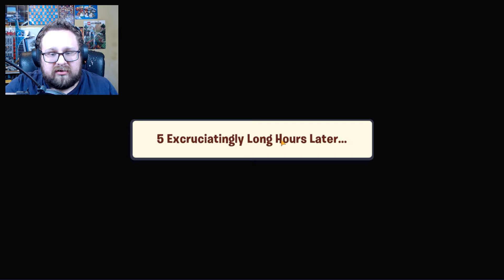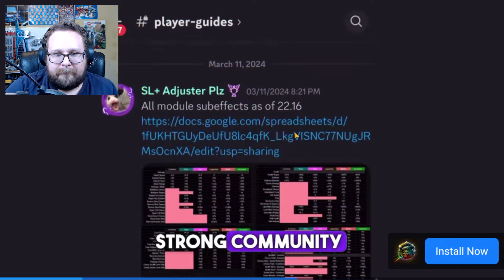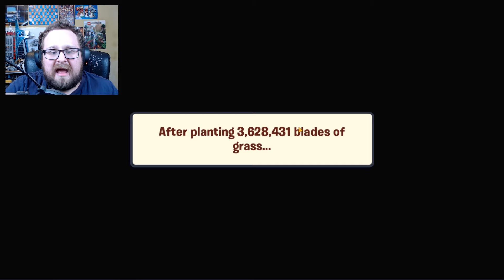Plants vs Zombies 3 is actually getting kind of hard?!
In terms of difficulty not you know